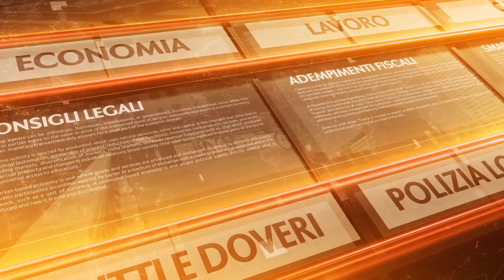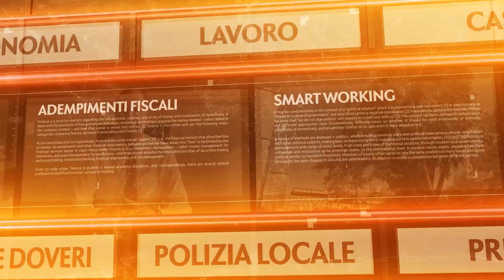A tu per tu con - 22 giugno 2023 - Piero Perotti Adoc Pavia